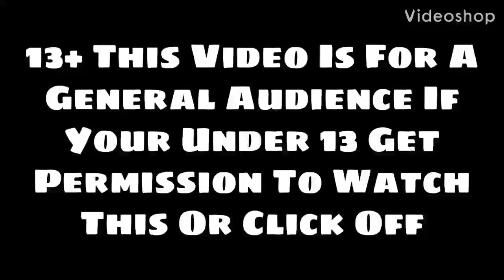Fnaf Plush-The Sour Challenge (ft Your Mom)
Your Mom